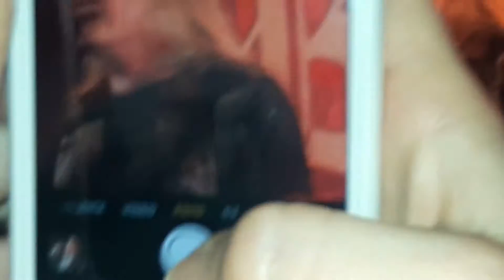Sebastian Bach "18 and life" Teatro Flores- 14/10/2016